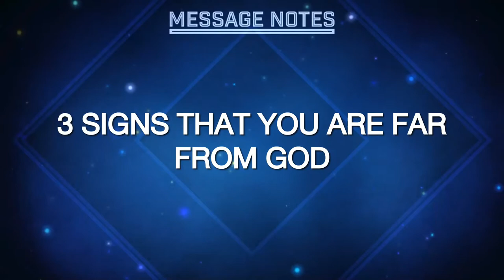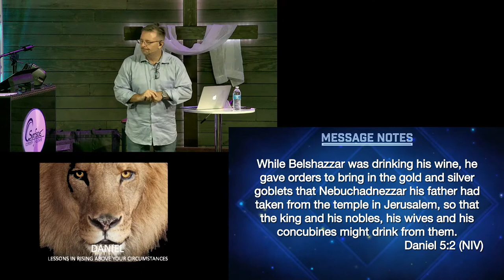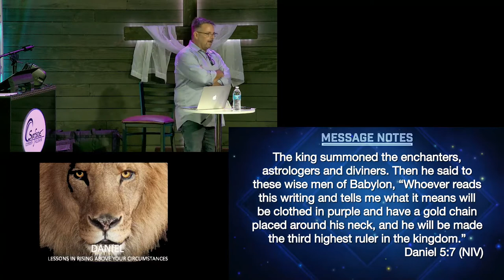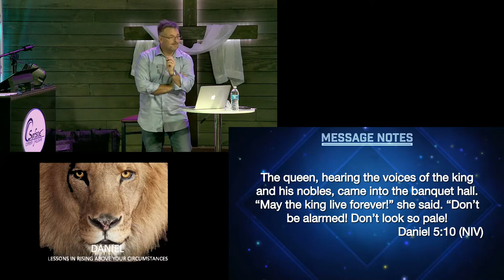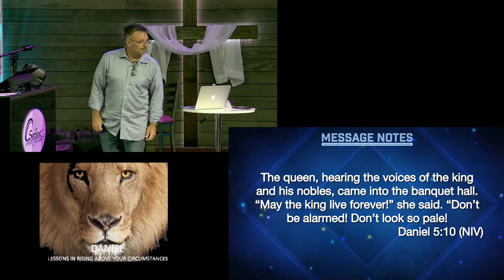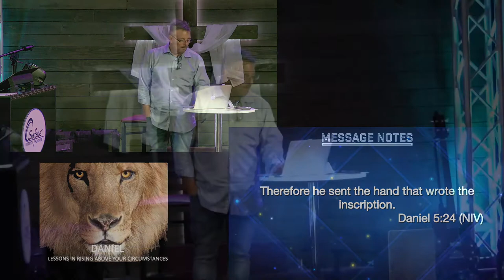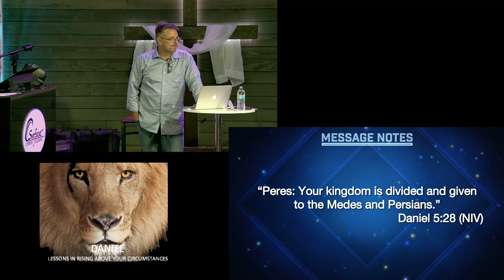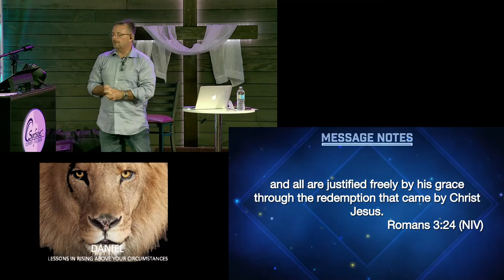Rising Above Circumstances Series - Week 5 - Don't Ignore the Writing On The Wall - 8 August 2021